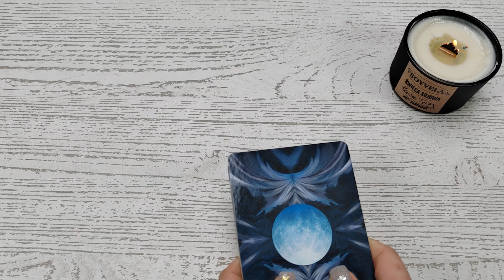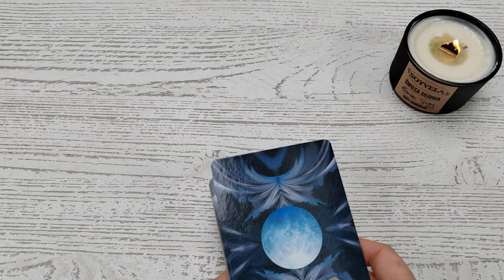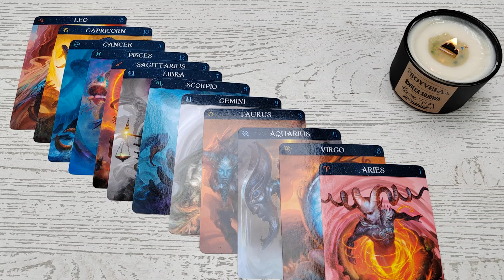💖Losowanie kolejności znaków-rozkłady miesięczne Luty 2024-prognoza na miłość dla osób w związku 💕💖💕